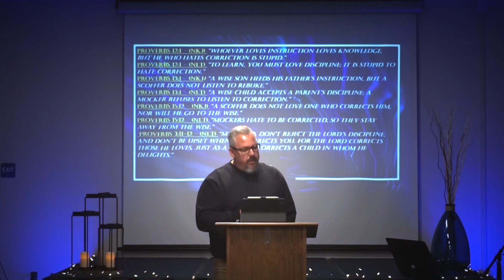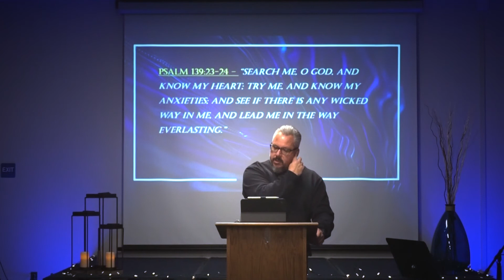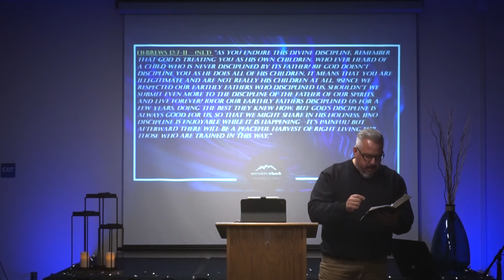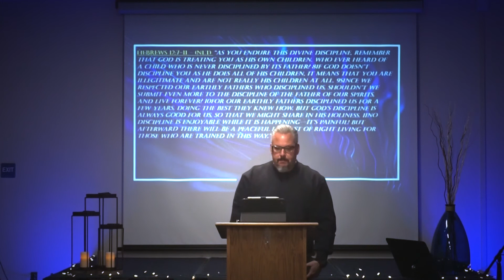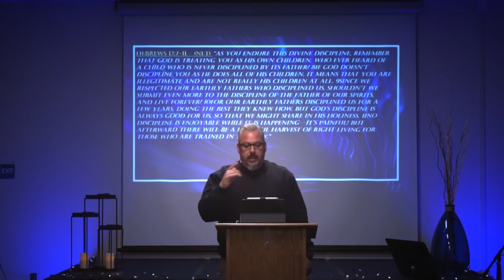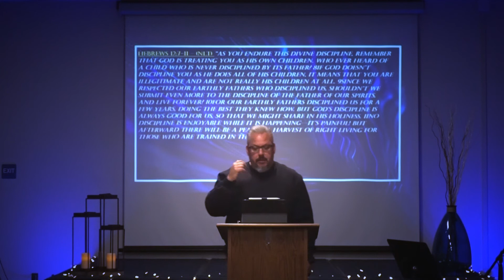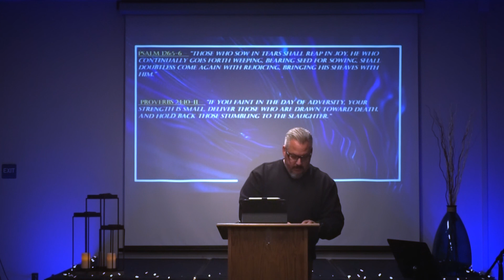Luke 11:45-54 "The Hunt Is On"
Surrendered Church is a  Christian church called to serve within the City of Rowland Heights and surrounding areas.